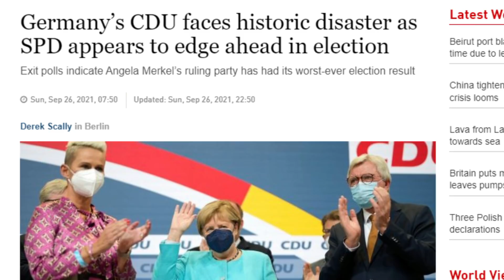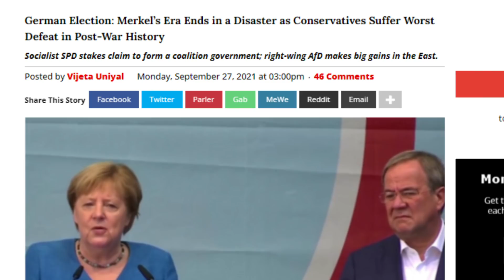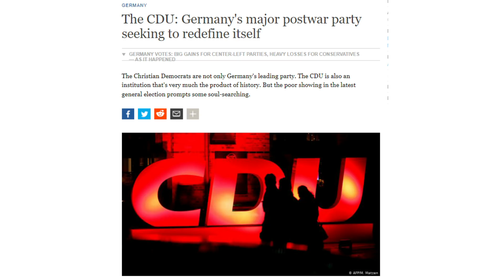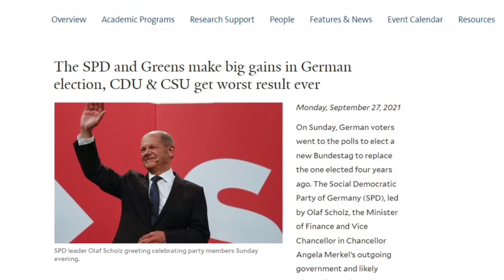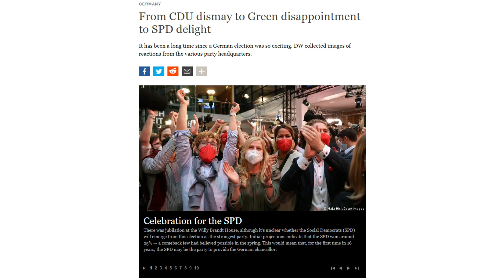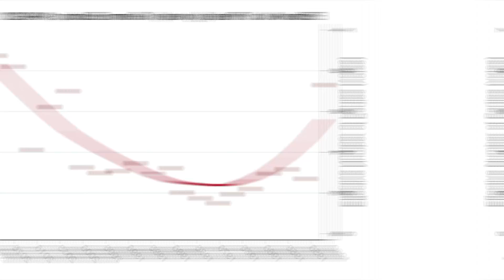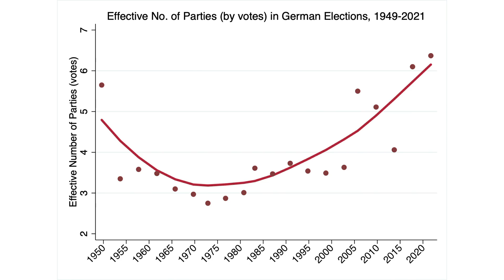The ERA of MERKEL Is OVER!!!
The Keto Diet Is Hard, Use Keto Elevate To Lose Weight:
The era of Angela Merkel is over! In this video, we’re going to take a look at the national elections in Germany over the weekend, we’re going to see how they exemplify precisely the kind of disaster that Merkel has been to the nation and stick with me to the very end of this video where I’ll show you precisely how the end of Merkel is nothing less than the end of the globalist modernist era in Europe; you are NOT going to want to miss this!
Join me in Jacksonville, FL, with Donald Trump Jr!!! This is going to be our biggest event EVER!!! So make sure to click on the link RIGHT NOW:
I can't wait to see you there!
Get your first week FREE!!!